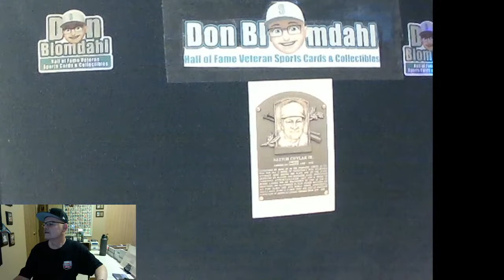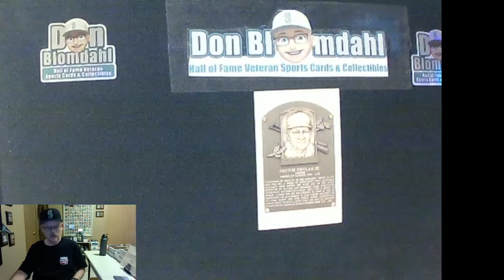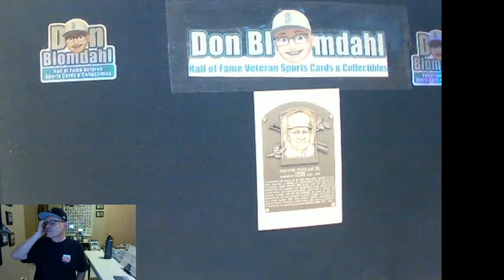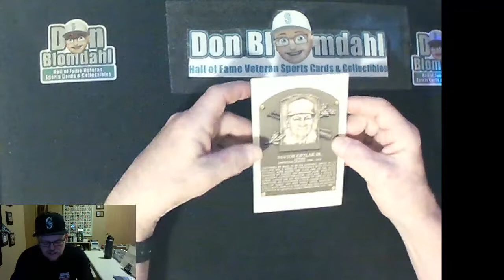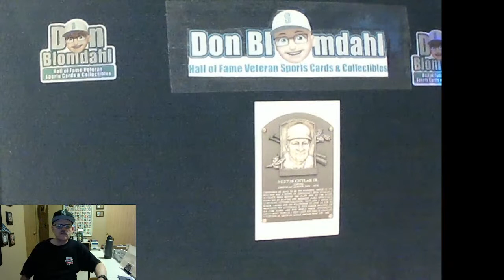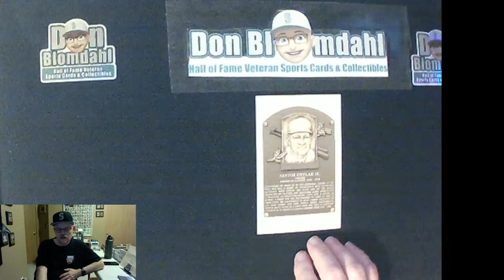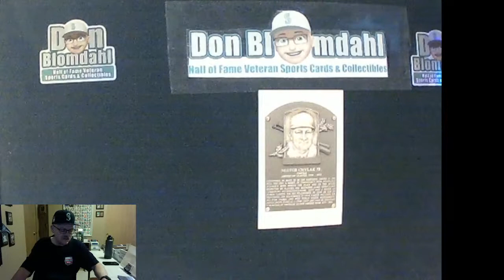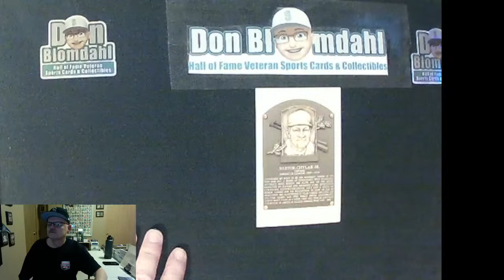Episode 50: HOF Friday NESTOR CHYLAK JR.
Nestor George Chylak Jr. (/ˈtʃaɪlæk/; May 11, 1922 – February 17, 1982) was an American umpire in Major League Baseball who worked in the American League from 1954 to 1978. He umpired in three ALCS (1969, 1972, 1973), serving as crew chief in 1969 and 1973. He also called five World Series (1957, 1960, 1966, 1971, 1977), serving as the crew chief in 1971 (in which he worked home plate in the decisive Game 7) and 1977. He also worked in six All-Star Games: 1957, 1960 (both games), 1964, 1973 and 1978, working home plate in the second 1960 game and in 1973.